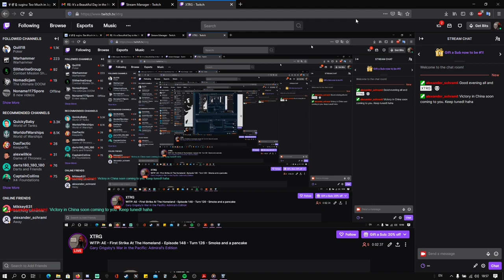WITP: AE - First Strike At The Homeland - Episode 148 - Turn 126 - Smoke and a pancake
Warinthepacific

My Patrons!

Susana Azcona &amp; Daniel Fanni
Stanislav Shchebetov
Fonfo123
Alex - Diligent_Gravy
paradigmblue
Thunder
Erkkijuusto
Dingobat4
baines
KO
BLeAcHACiD
Eric Wild
spacht
Imperator Thrawn
Rick Chambers
James Lindsay
George Kilgore
Iceycrome
talon1de
deepicduck
Raphael (jv)
Paul Sanders
SunYan
The Forgotten
lord_luba
Ricky Blinson
Gregory VanHouten
Sicarian